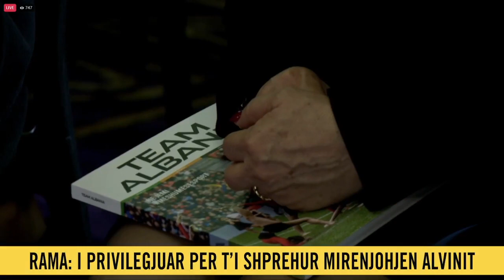“Askush s’kishte menduar për sportistët”, Rama tregon ‘rrugëtimin’ e sportit: E nisëm me...